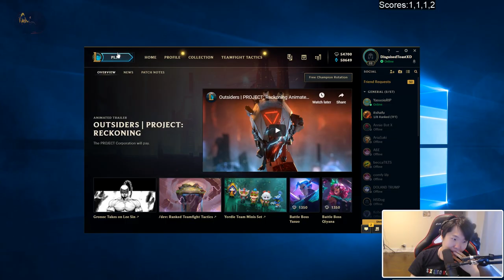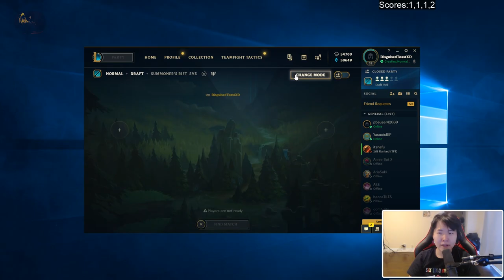TFT SERVERS DOWN! - DISGUSTED TOAST REACTION LOL | ItsHafu | TFT BEST AND FUNNY MOMENTS EP. 11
Best highlights from League of Legends streams!

If you want to send me your own clips, please send me a mail with the clip and your twitch channel